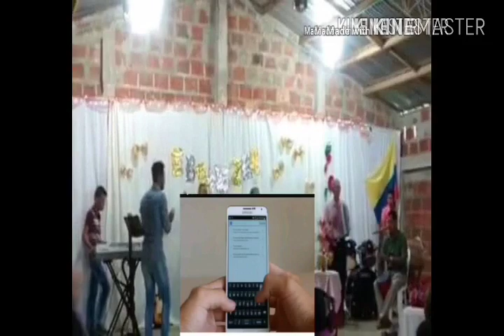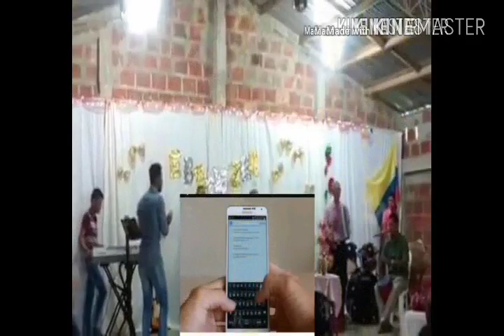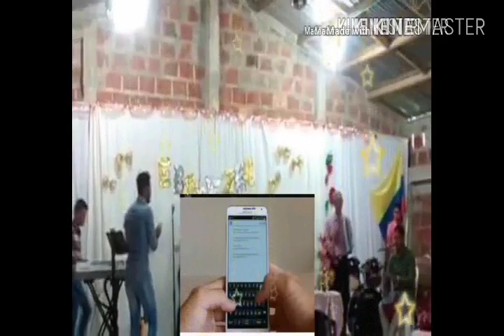Cancion cristiana el celular es muy divertida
Musica cristiana llanera musica instrumental cristiana el celular cristiano videos cristianos de reflexiones musica cristiana videos llaneros joropo cristiano 2018.
Contrapunteo llanero alabanzas llaneras música cristiana con arpa guabina cristiana del llano el celular lo mejor de la música llanera el celular en la iglesia reflexiones el celular Severiano pinzón Severiano Pinzón el celular música cristiana llanera pastor severiano pinzón el celular